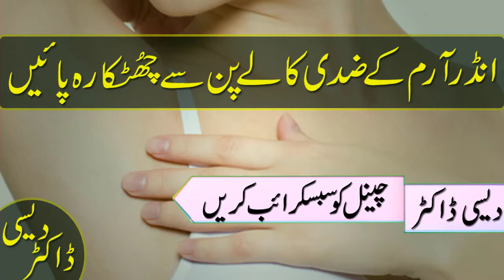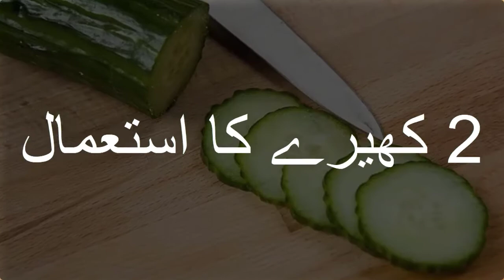6 best remedies to Iighten the dark under arm fast in urdu hindi | beauty tips in urdu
6 best remedies to Iighten the dark under arm fast in urdu hindi | beauty tips in urdu

Hello Lovely friendz today we are going to share with 6 best remedies to Iighten the dark under arm fast in urdu hindi  so that can be easy to understand for you if you are facing the  problam like dark under arm you don,t have to worry about it cause we present you to the best remedies for cure of dark under arm and lightening the under arms. so watch this video share this video and like this video thanks.

shukriya.

4 best tips to remove dandruff in urdu hindi | best ways to get rid of dandruff naturally at home

10 best ways to get rid of insomnia in urdu 2018 | some simple ways to beat insomnia

best health benefits of cinnamon in urdu hindi | health tips in urdu | دار چینی کے حیرت انگیز فائدے

how to grow eyebrows faster and thicker naturally in urdu | beauty tips inurdu | آئی بروزکیلئے ٹوٹکے

best health benefits of basil seeds in urdu 2018 | health tips in urdu | تختم ملنگاکےحیرت انگیزفائدے

sun tan removing tips in urdu hindi | beauty tips in urdu |  سن ٹیننگ کو ختم کرنے کی چند اہم  ٹپس

6 food best for your liver health in urdu | health tips in urdu | جگرکی اچھی صحت کیلئے6بہترین غذائیں